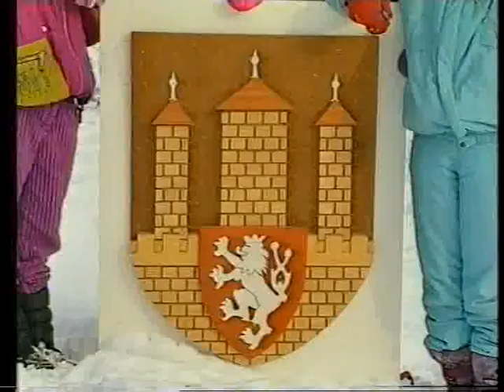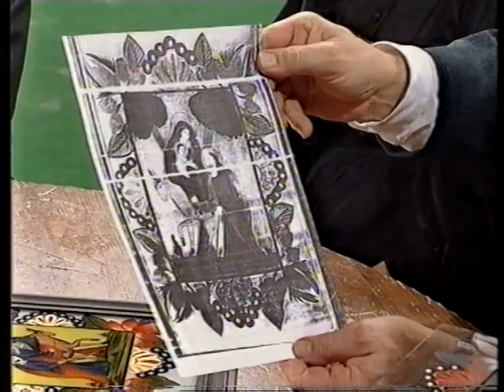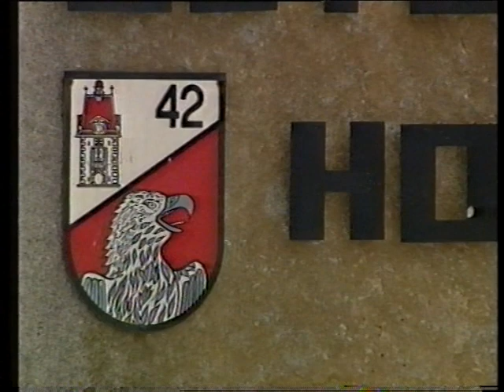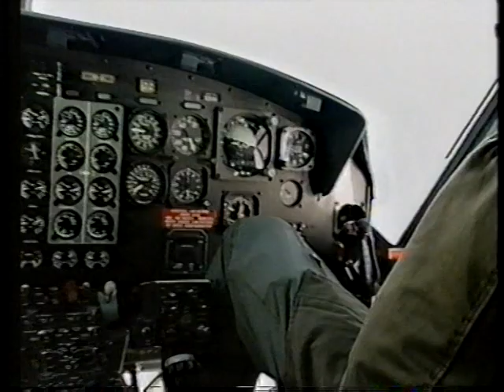Musikantenstadl #70 Freistadt 1992 (complete)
06:35 Gschwandtner Buam mit Vroni
11:22 Bariton-Seppele und Freunde (Robert Neumair)
17:24 Hias
19:35 Jacob Sisters
22:25 Kapruner Spatzen
24:25 Trio Alpin
27:22 Franzl Lang
41:16 Karl Moik
51:10
55:43 Hias
59:15 Oswald Sextett
01:01:30 Christina Ebner
01:04:30 Wolfgang Lindner Stadlmusikanten
01:08:10 Oberkrainer Sextett
01:14:36 Oberkrainer Sextett
01:29:36 Finale
01:39:29 Hias
01:40:45 End